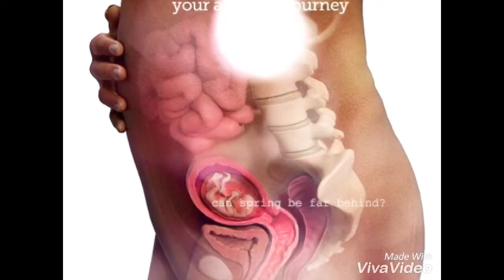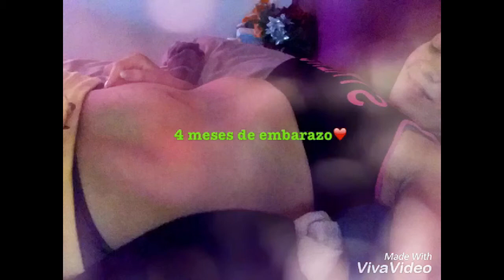Mi panza de 18 y 19 semanas embarazo crecimiento de mi bebe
Hola bienvenidas Soy Edith Bautista mama
De 3 niños Kevin de 9, Jonathan de 6 y Víctor de 1 año 1/2
Aquí les comparto vídeos de Motivación, Ejercicios, Tips, Recetas Saludables   Y de todo un poco de la vida Espero sea de su agrado y Aprendamos q tener un hijo no nos tiene por q cambiar la vida o nuestro cuerpo a mal, todo esta en uno mismo como nos cuidemos en ese proceso, y aquí les tengo la prueba con mi experiencia/
En estos momentos estoy esperado mi bebe #4
Gracias por su Apoyo!!!❤️
Vamos aprenderemos juntas

Para estar mas en contacto aquí les dejo mis
Seamos Amig@s